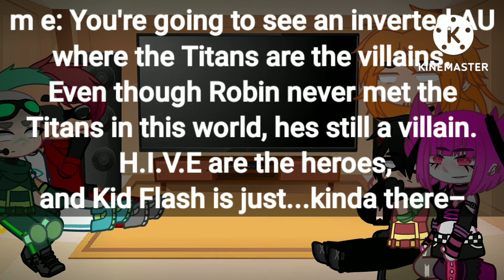the H.I.V.E reacts to Robin- Read Desc.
A H this took too longgg- but hey im early- here you go guys! i finally got a video thats longer than 2 minutes!-

hope you like the video, and Have a great day/night everybody!